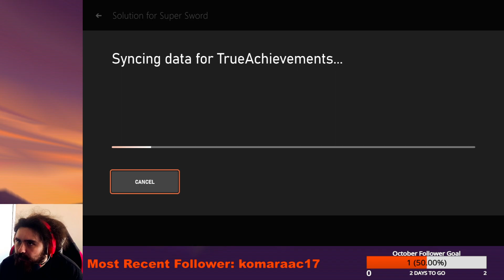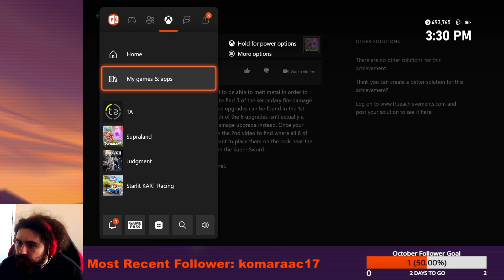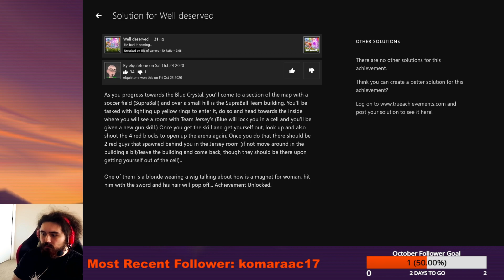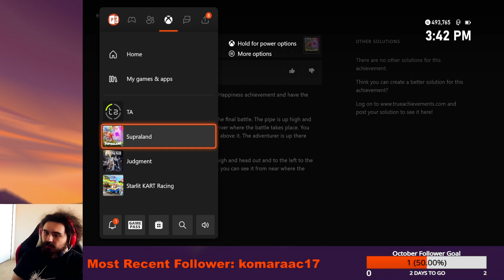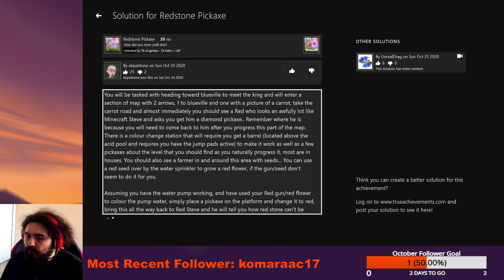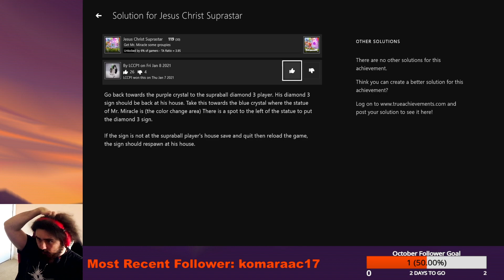Supraland Pt. 4 [Oct. 28, 2023]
Stream archive from October 28th, 2023

Finishing the story and starting post game cleanup!